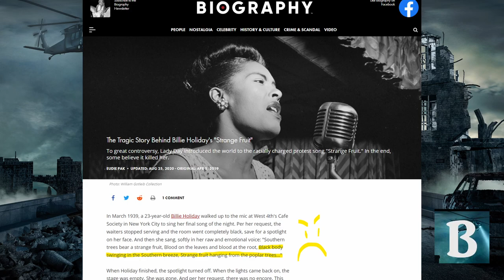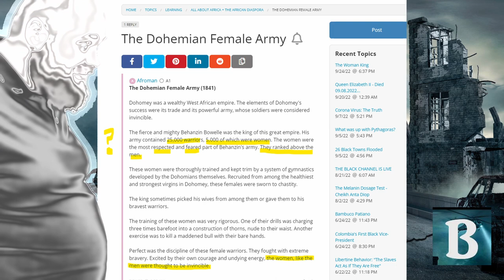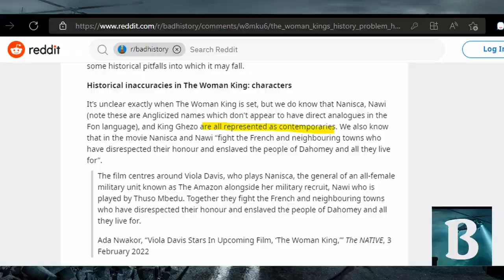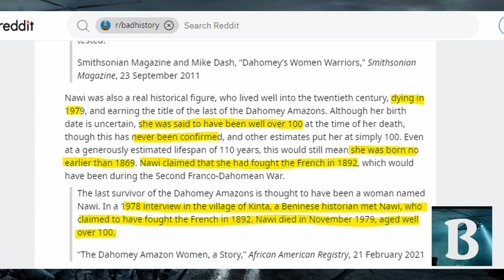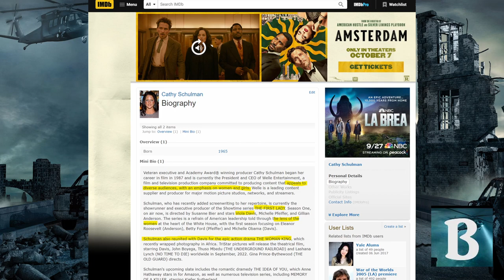SMH! Does ‘Woman King’ Portray Brothas Accurately?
What are your thoughts? Let's have the discussion!

Watch the rest of the video to get up to speed!

Brothapocalypse.com

The Woman King’s history problem | how accurate should historical movies be? : badhistory (reddit.com)

The true story of the women warriors of Dahomey (nationalgeographic.com)

Is 'The Woman King' a True Story? Plus: Release Date and More (distractify.com)

The legend of Benin’s fearless female warriors - BBC Travel

The Women Soldiers of Dahomey_Women in African History_Comic Strip_0.pdf (unesco.org)

‘This is an old story of heroism, of feminism’: the truth behind The Woman King | Movies | The Guardian

The History of the Kingdom of Dahomey - Black History Month 2022

Movie Producers:
Cathy Schulman - Biography - IMDb